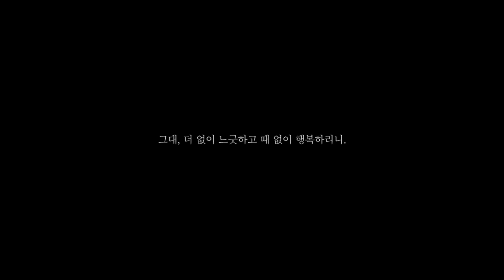길을 읽어주는 남자, 김남길의 성북동 이야기 - Audio Guide (Full version)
길에는 사람이 있고, 사람에게는 이야기가 있습니다.
'길을 읽어주는 남자' 길이야기 캠페인은
함께 길을 걷다 만난 사람들의 세상사는 이야기를 전합니다.